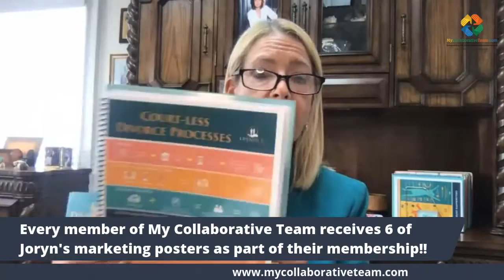Joryn CollaborEAT video excerpted 2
Joryn talks about marketing and shares some of her strategies. Joryn explains how “marketing” differs from “advertising” and should be prioritized.

One of the strategies Joryn uses is presenting her posters to professional groups that help her spread the word. Based on her experience, if a professional has married clients undergoing a divorce, they are more likely to refer them to a collaborative attorney if they are educated using the posters.

Another strategy is establishing a pro bono collaborative matters project to get the word out into the community. Pro bono cases sign an agreement that they will tell people what collaborative practice did for them and they are also a sourse of testimonials.

Joryn also describes using social media as a marketing strategy. It’s free and can be managed internally by a staff member or by hiring an outside expert, depending on your budget.

Channel Description
Marketing guru and collaborative divorce attorney, Joryn Jenkins of Open Palm Law, explains to professionals how to grow their businesses by utilizing the five fortes of marketing, Pitch, Publish, Present, Profile, and Partner.

Joryn Jenkins, Esq.
3839 W Kennedy Blvd.